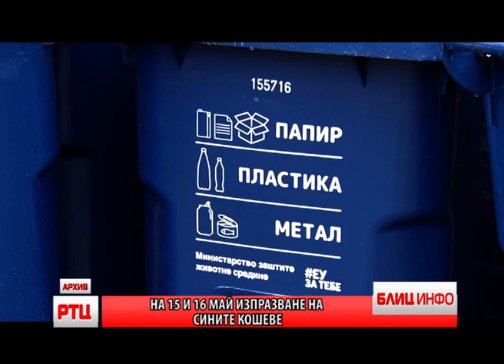BLIC INFO 11.05.2023.RT CARIBROD DIMITROVGRAD